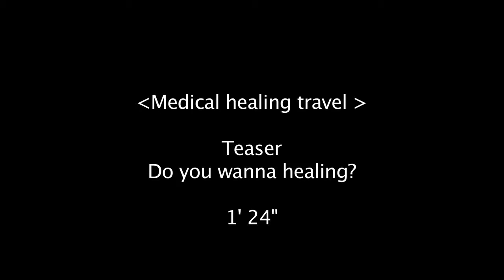Medical healing travel Teaser